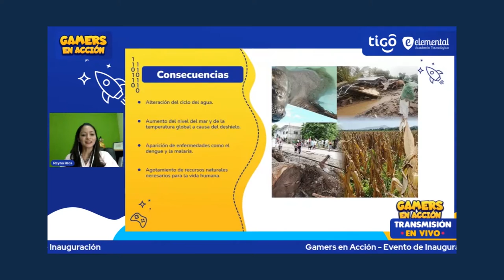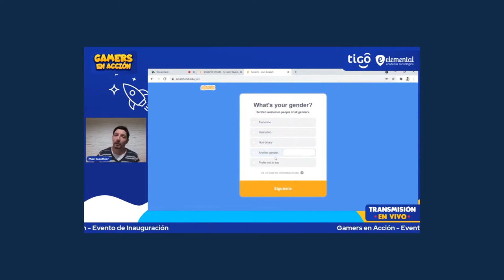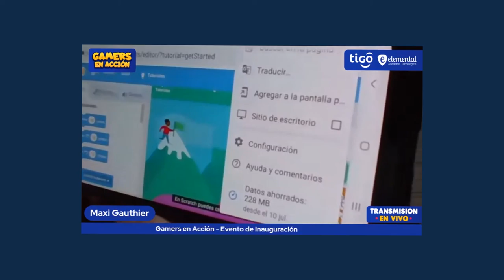Tigo Nicaragua lanza “Gamers en Acción” proyecto para niños, niñas, y adolescentes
Tigo Nicaragua inicia “Gamers en Acción” proyecto que capacitará niños, niñas, y adolescentes en habilidades digitales y programación.